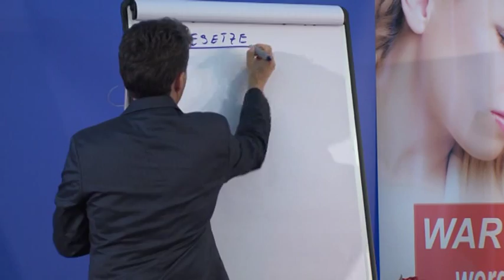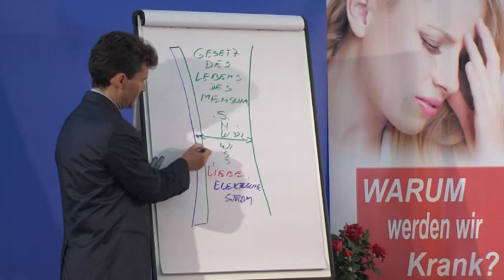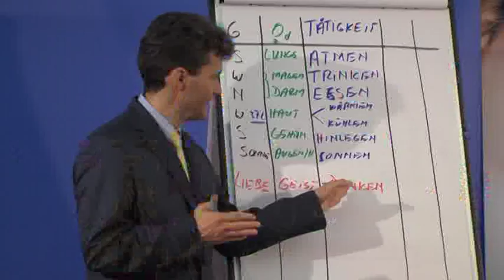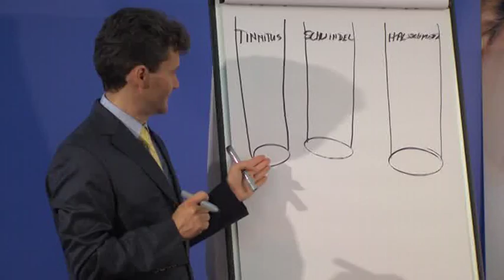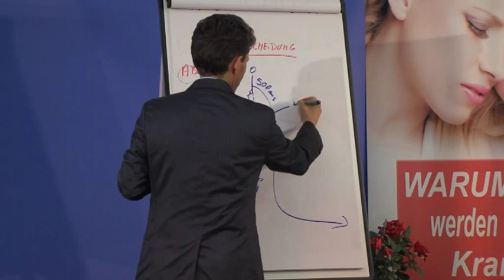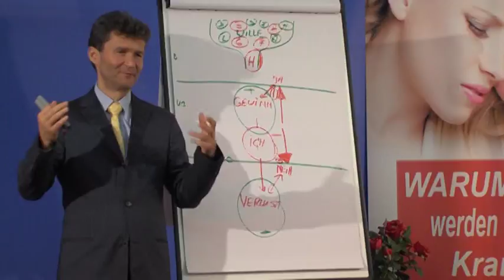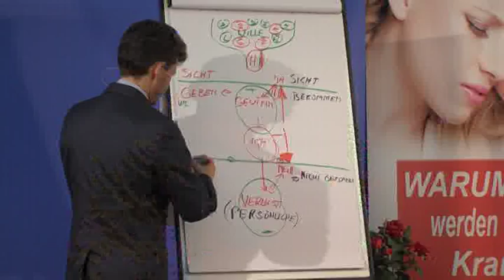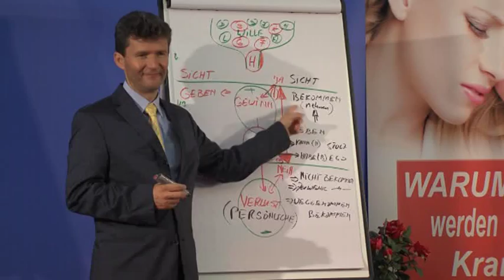Dr Horst Müller Warum werden wir Krank Vortrag 3